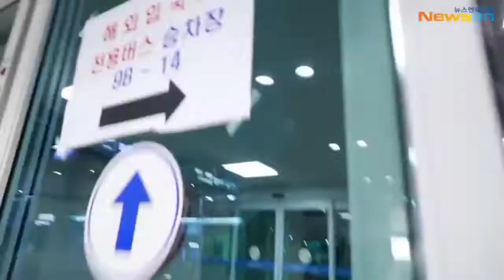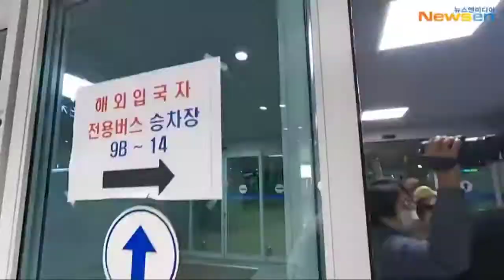BTS SUGA CONFIRMED COVID-19 : WEVERSE UPDATE!!! test positive covid